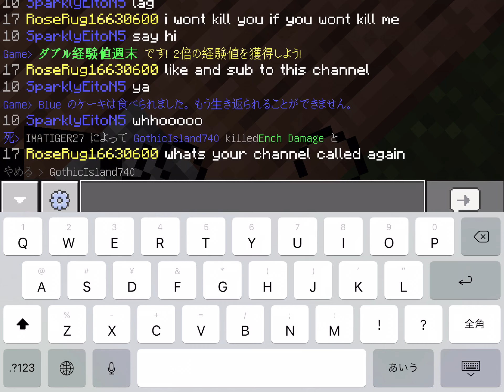Being a great player rose